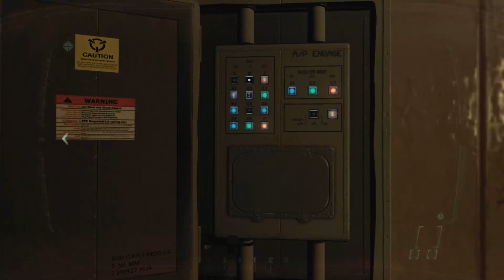Call Of Duty Black Ops II - Part IX "Odysseus"